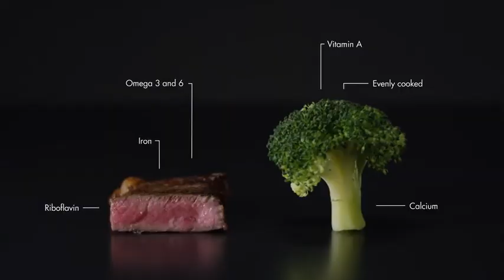AEG Steam Oven Cooking | ao.com